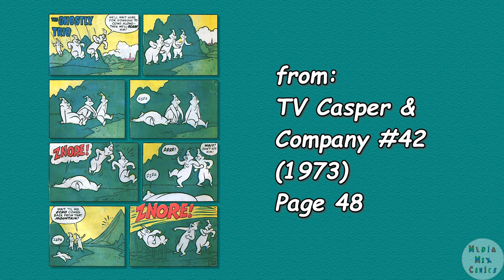A Harvey Comics 1 Page Story #140 Ghostly Trio